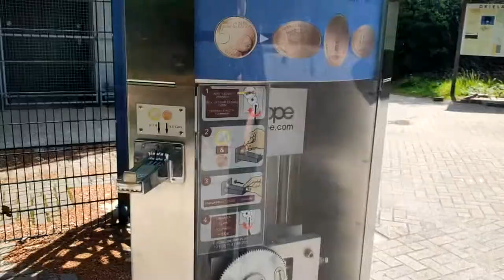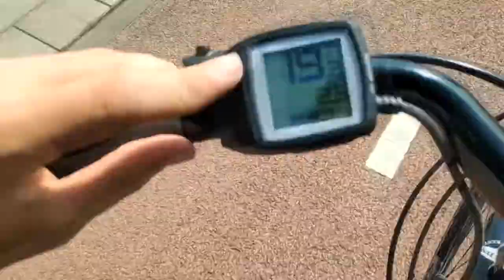WIJ GAAN ILLEGAAL BELGIË BINNEN!!! (TIJDENS CORONA-LOCKDOWN)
✔ Jo, leuk dat je kijkt naar een van de allerlaatste vlogs van Harmen Frodo vlog seizoen 1.